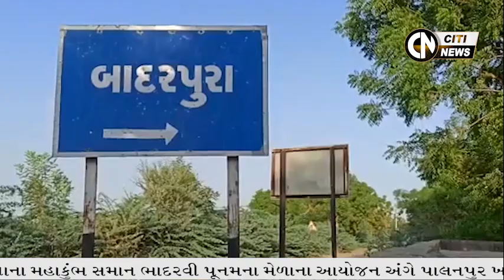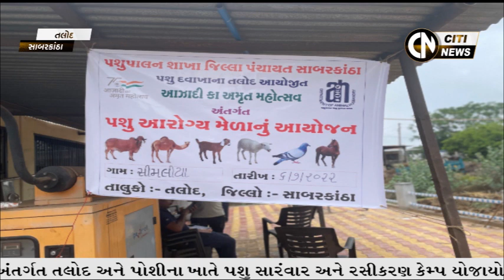Sabarkantha, Arvalli, Banaskantha & Patan News 7.7.2022 || Citi News